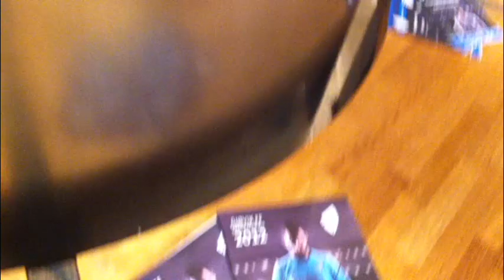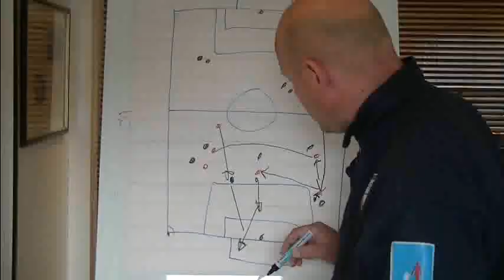GFF-TV: Kick Down 2012 (Sesongen i levende bilder)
GFF-TV har vært på plass både her og der under sesongen 2012. Denne filmen viser noe av det kameraet har fanget opp under Gjøvik FFs første sesong i Oddsenligaen. Filmen er rett og slett GFF-TVs Kick-Down 2012 og et stort takk for følget!

Musikk: D:ream - Things can only get better (P. Cunnah/J. Petrie)
Bak kamera: Alexander Ranum Nilsen, Odd Christian Hagen og Jaran Pedersen